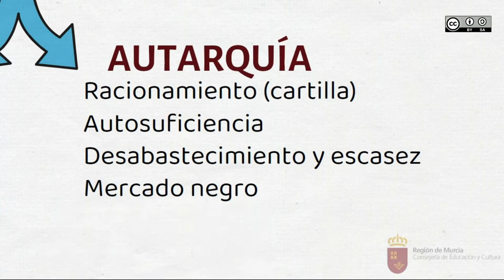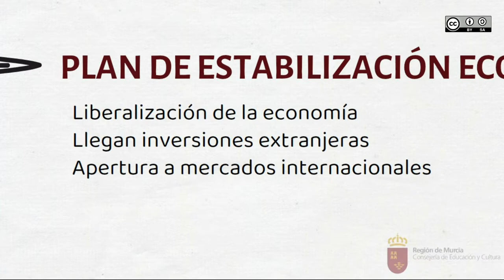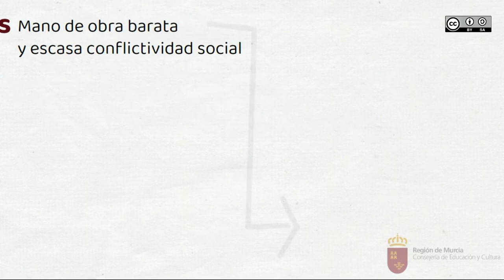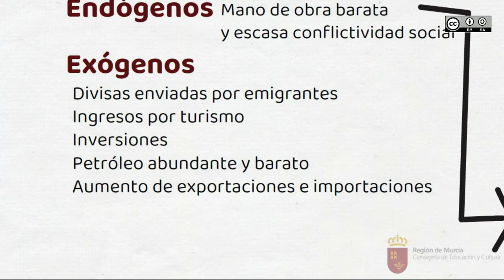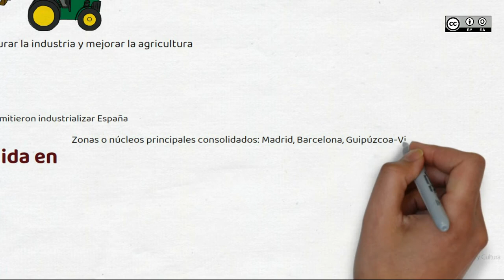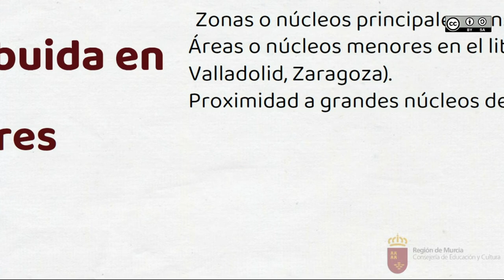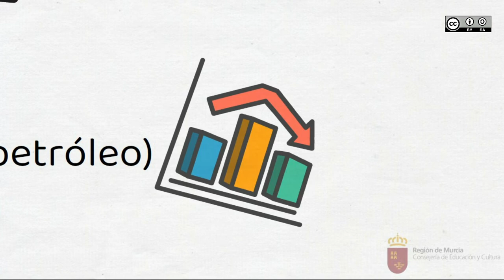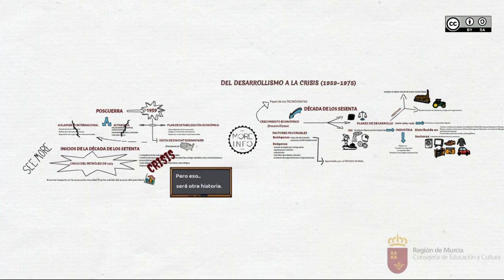DEL DESARROLLISMO A LA CRISIS (1959-1975)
Etapa de mayor crecimiento de la industria española, desde el Plan de Estabilización Económica (1959) a la crisis del petróleo (1973).